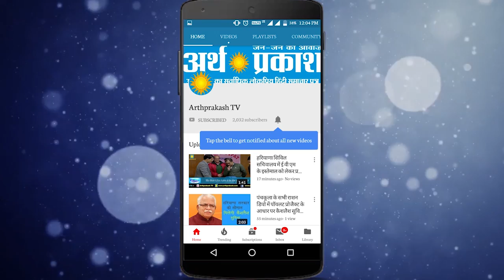Current :- पानीपत में अयोध्या मामले पर सर्वधर्म संगठन ने दिखाई एकजुटता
अयोध्या मामले को लेकर पानीपत पुलिस कप्तान ने लोगों से अपील करते हुए कहा कि खासतौर पर सोशल मीडिया पर ध्यान रखें, व व्हाट्सएप ग्रुप आदि में किसी भी प्रकार की कोई आपत्तिजनक टिप्पणी ना डालें, जो इस प्रकार की टिप्पणी डालेगा उसके खिलाफ कानूनी कार्रवाई तो होगी, साथ ही साथ ग्रुप एडमिन की भी जिम्मेदारी बनती है कि वह तुरंत इसकी सूचना पुलिस को दें अन्यथा उसके खिलाफ भी षड्यंत्र रचना के तहत कार्यवाही की जाएगी, वहीं लघु सचिवालय में पहुंचे सभी धर्मों के संगठनों के प्रतिनिधियों ने प्रशासन को आश्वासन दिया है कि वह समाज में शांति बनाए रखने का काम करेंगे वह अपने शहर में किसी प्रकार का कोई दंगा फसाद नहीं होने देंगे, यहां सभी धर्म एक साथ मिलकर रहते हैं आगे भी इस प्रकार की शांति के लिए वह काम करेंगे, वही पानीपत उपायुक्त सुमेधा कटारिया ने साफ तौर पर कहा है कि माननीय न्यायालय के निर्देश पर किसी भी खुशी के तौर पर आयोजन करना डीजे आदि  भी बजाकर खुशी जाहिर करने पर पूर्ण रूप से बैन रहेगा,  फैसला आने पर खुशी जताना व दुख जताना माहौल को खराब कर सकता है, इसलिए सभी धर्म एक दूसरे की भावनाओं के साथ ना खेलें। पानीपत औद्योगिक नगरी में सभी धर्म एक साथ मिलकर सभी त्योहारों को मनाते हैं इसीलिए उपायुक्त ने पानीपत नगर वासियों से अपील की है कि भाईचारा बनाए रखें और सर्वोच्च न्यायालय द्वारा दिये गये फैंसले का सम्मान करें।
सुमेधा कटारिया ,पानीपत उपायुक्त
सुमित कुमार ,पुलिस कप्तान पानीपत